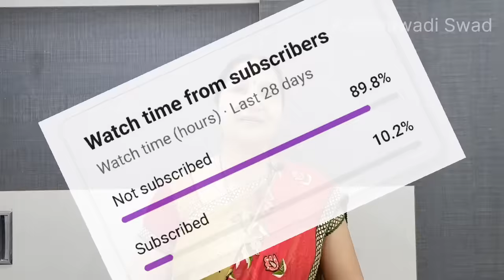લીલી ચોળી નું શાક આ રીતે સાથે બનાવો રોટલી ઓછી જ પડશે | Lili Chori Nu Shaak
In this video, learn how to make **Lili Chodi Shaak** (Green Beans Curry) with a healthy twist using minimal oil and simple spices. This traditional Gujarati recipe is quick, flavorful, and perfect for the winter season. Enjoy a delicious and wholesome meal that’s easy to prepare and full of authentic Kathiyawadi flavors!

## Ingredients:
- *250 grams fresh Green Beans* (Desi Chodi)
- *Oil*
- *Cumin seeds*
- *Turmeric powder*
- *Garam masala*
- *Salt*
- *Red chili Powder*
- *Garlic paste*
- *Lemon juice* (at the end, for tanginess)
- *Water* (to cook the beans in a pressure cooker)

## Method:
1. *Clean* the green beans thoroughly.
2. Cut the beans into small pieces.
3. Heat a *pressure cooker* with minimal oil.
4. Add *spices* like cumin, turmeric, and a hint of garam masala.
5. Stir-fry the beans and cook on low heat until they soften.
6. Add a little water, close the pressure cooker, and let it cook until tender.
7. Finish by adding salt and lemon juice to taste.

### Health Benefits of Leeli Chodi (Green Beans):
- *Rich in fiber*: Supports digestive health and reduces cholesterol levels.
- *Low in calories*: Ideal for weight management.
- *High in vitamins*: Particularly Vitamins A, C, and K, which improve skin health and immunity.
- *Supports heart health*: The use of minimal oil and fresh beans helps maintain a heart-healthy diet.

### Cultural and Seasonal Significance:
- *Seasonal Vegetable*: Leeli Chodi is typically harvested in the winter months, making it a staple in Gujarati households during this season.
- *Cultural Importance*: This dish is part of traditional Kathiyawadi meals, often served with *bajra roti* or *bhakri*, enhancing its significance in regional cuisine.

### FAQs:
1. *What is Leeli Chodi?*
   - Leeli Chodi refers to *Green Beans* used in many Gujarati recipes for their rich flavor and nutritional value.

2. *Can I use frozen green beans for this recipe?*
   - Yes, frozen green beans can be used, but fresh ones give a more authentic flavor.

3. *How long should I pressure cook the beans?*
   - Pressure cook for 2-3 whistles, depending on the tenderness of the beans.

4. *What can I serve with Leeli Chodi Shaak?*
   - Traditionally, it’s served with *bajra rotla* or *chapati* and *pickle*.